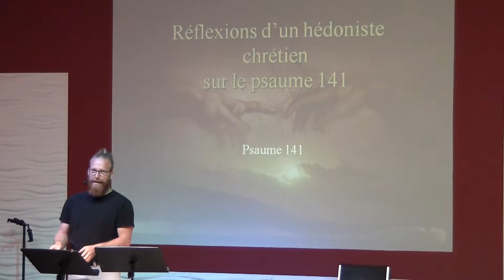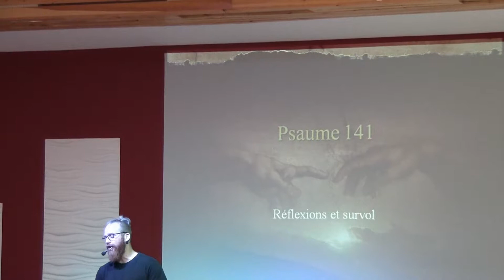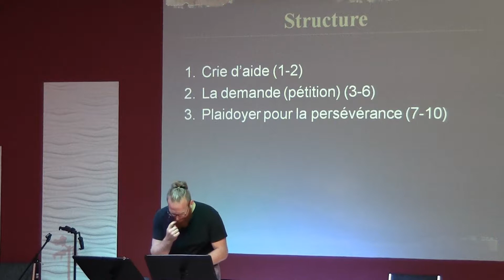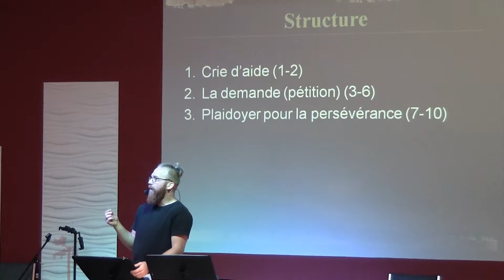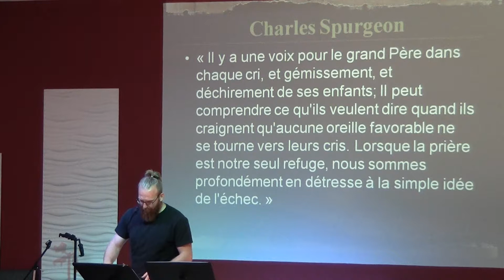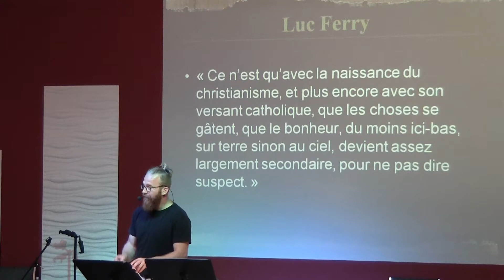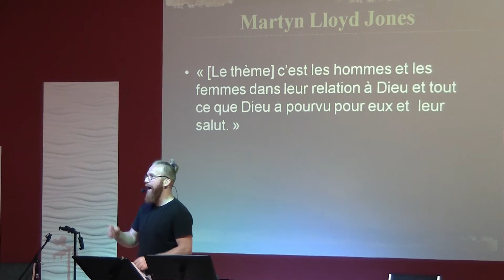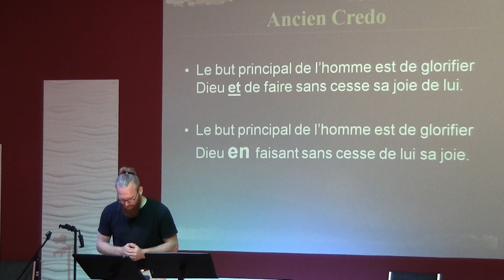Réflextion d'un hédoniste chrétien